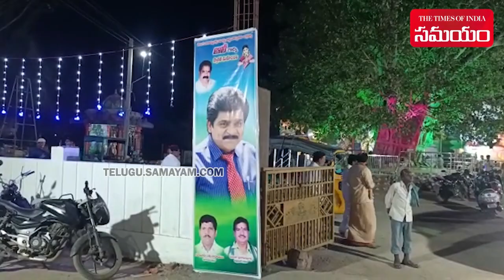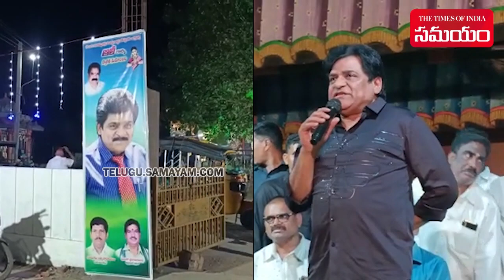Actor Ali Praises Karanam Dharmashree | Chodavaram | YSRCP | Samayam Telugu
Actor Ali Participated in Shivarathri celebrations.  On this occasion Ali was honored by local MLA Karanam Dharmashree and YCP leaders.